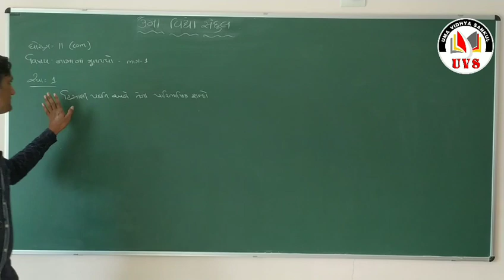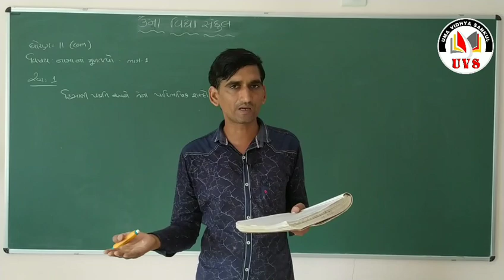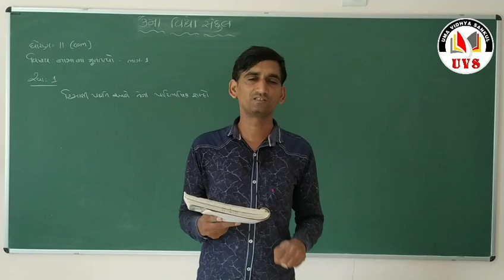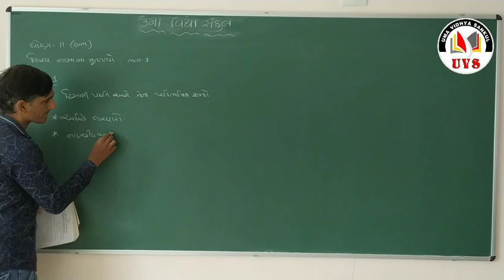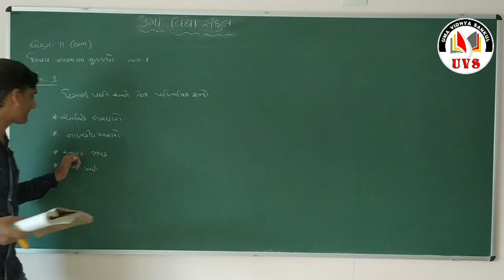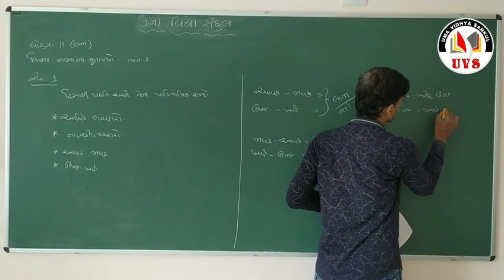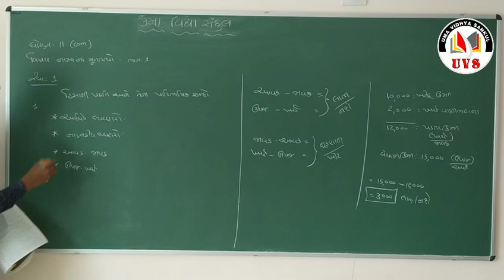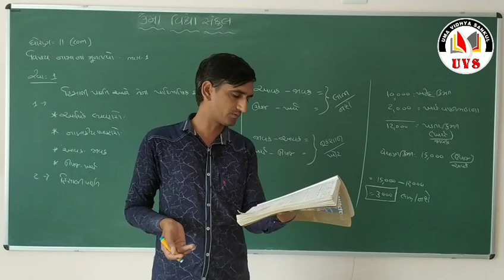Part - 1 | નામના મૂળતત્વો | 11 કોમર્સ